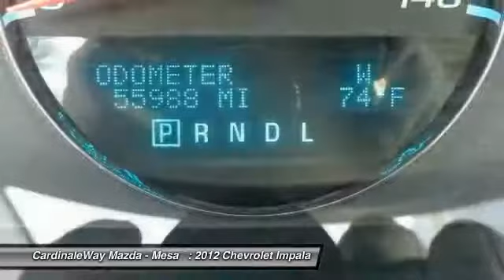2012 Chevrolet Impala Mesa AZ P4961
6343 E. Test Drive

Rolling back prices! Benched because you want to be. Confused about which vehicle to buy? Well look no further than this handsome 2012 Chevrolet Impala. AutoWeek calls Impala a strong sedan from the General that s worth a look. Just because you are getting a low price, doesn t mean you have to sacrifice quality. It s simply the best value for your money. Stop by CardinaleWay Mazda Mesa today!